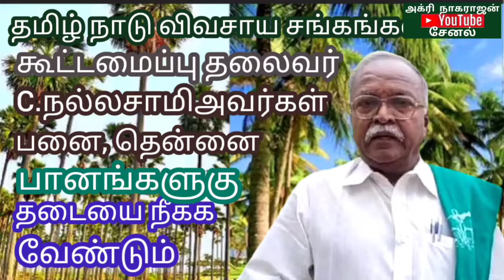திரு. C.நல்லசாமி அவர்கள்.இலவசம் வேண்டாம் .பனை, தென்னை,பாணங்களுகு அனுமதி வேண்டும்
Created by அக்ரி நாகராஜன் யூ ட்யூப் சேனல் 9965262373